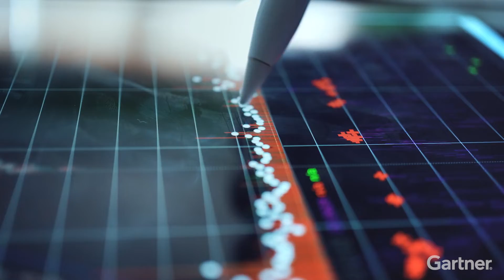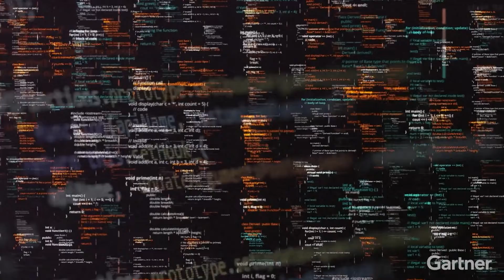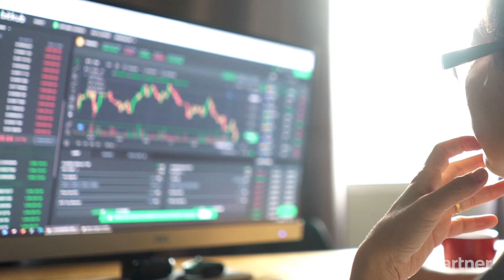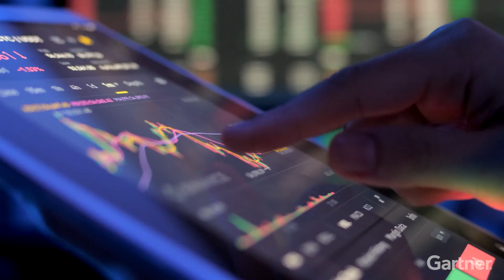Why AI, Blockchain, and Hyper Automation are the Future of Finance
69 percent of corporate leaders report that digitization projects are quickening, and the majority predict that by 2026, digital technology will fundamentally alter their sector. To fulfill the potential of an autonomous finance function, leading finance teams are rapidly adopting autonomous finance technology.
In this video, Alexander Bant, Chief of Research for Finance at Gartner, explains how in this role, technology doesn't only follow the rules; it also collaborates with people, adding its own judgment and picking up new skills as it goes.